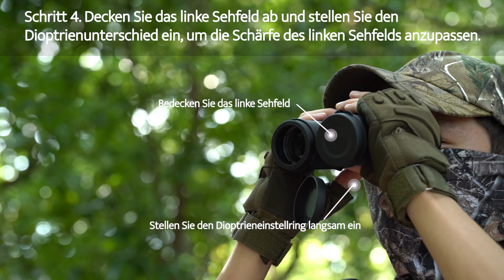Usogood 12×50 Fernglas Fokussiervideo Deutsch